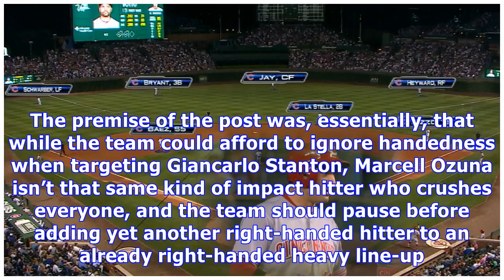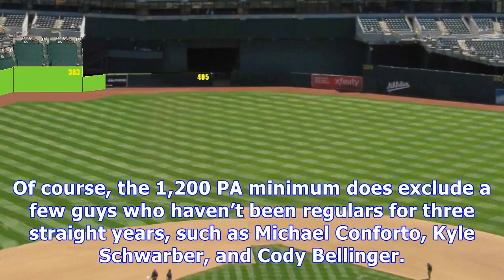A weird thing about outfield sluggers | fangraphs baseball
This morning, I started working on a post about why perhaps the Cardinals should think twice before pursuing Marcell Ozuna too heavily. The premise of the post was, essentially, that while the team could afford to ignore handedness when targeting Giancarlo Stanton, Marcell Ozuna isn’t that same kind of impact hitter who crushes everyone, and the team should pause before adding yet another right-handed hitter to an already right-handed heavy line-up. The Cardinals currently project to play two le...